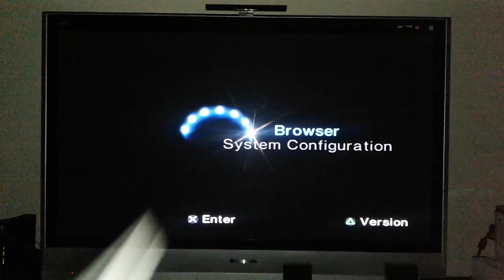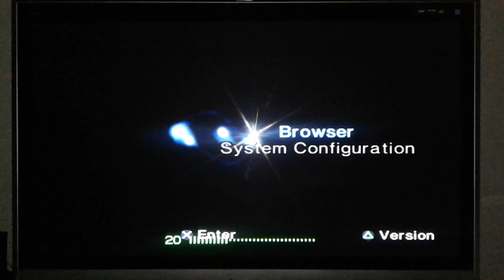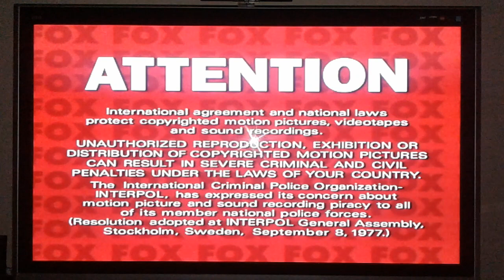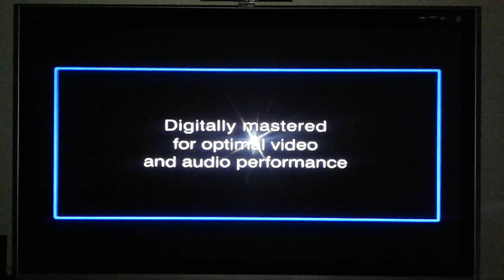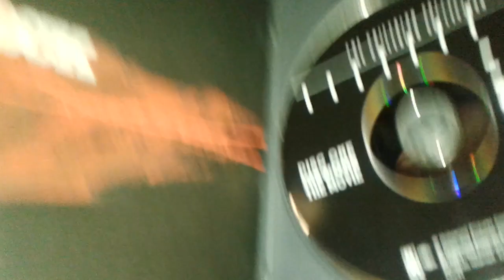Double Feature DVD Opening 29.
Note: This Video was recorded on July 4, 2020.